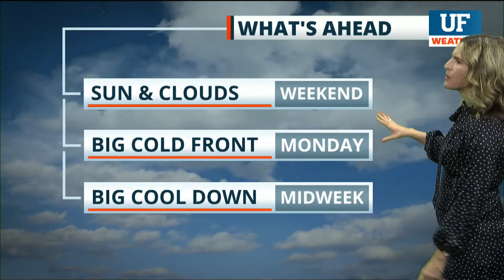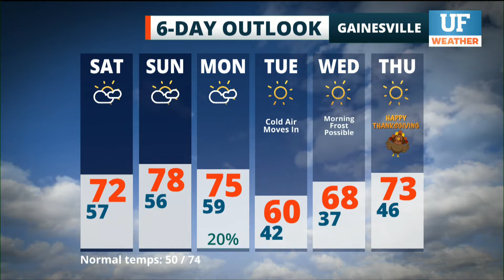Local forecast for Gainesville-Ocala - November 20, 2021 4 am ET